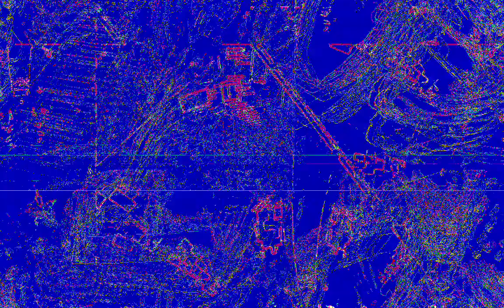[EPILEPSY WARNING] Movie 23 02 01 13h27m29s